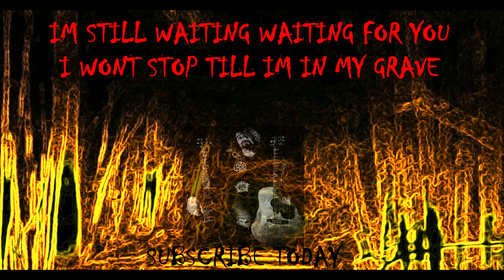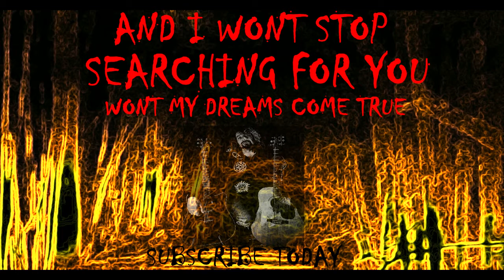Searching For You RichWithIn lyrical video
What is the one thing your searching for in life...  That dream or goal your still trying to achieve...   This song reflects the struggles and joys while chasing  what I'm searching for ...

Feel Free to connect with this amazing God Loving Christian Fishin Family Today ▶ Keep Up To Date

us today. We might feature it in a video. Thank You! 🙌

We appreciate every single one of you that take the time out of your day to click on our videos & 𝗛𝗘𝗟𝗣 𝗦𝗣𝗥𝗘𝗔𝗗 𝗧𝗛𝗘 𝗪𝗢𝗥𝗗! Be sure to tell a friend or family member aboutThe CanadianFishinMusician! See you guys/gals on the river, or the lakes of the great outdoors